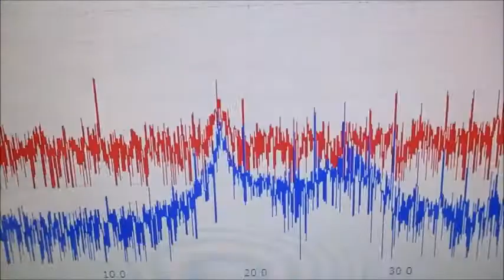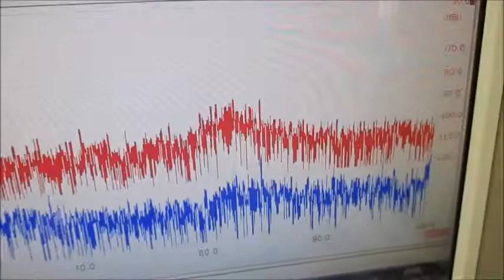オリジナル超音波プローブの「発振・制御」技術